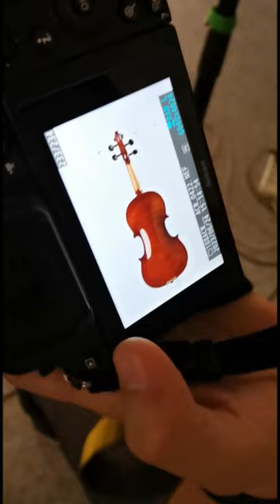Q003 Intermediate Violin Shooting Highlights.